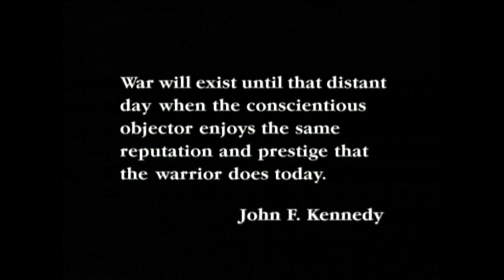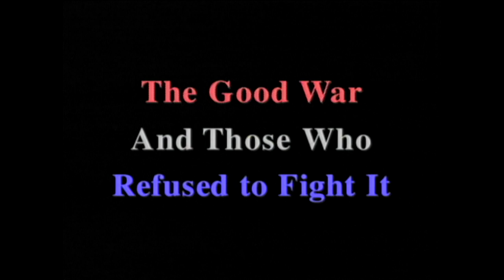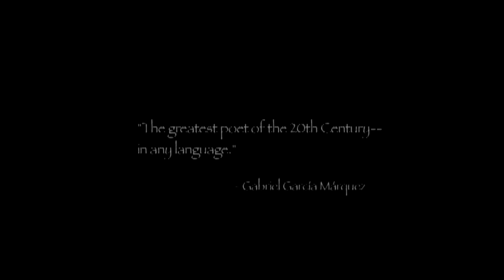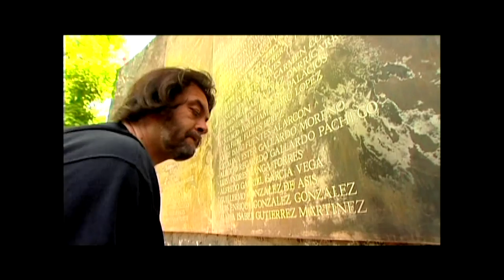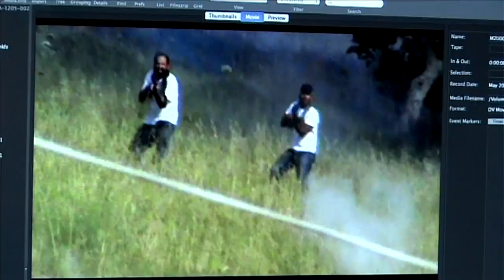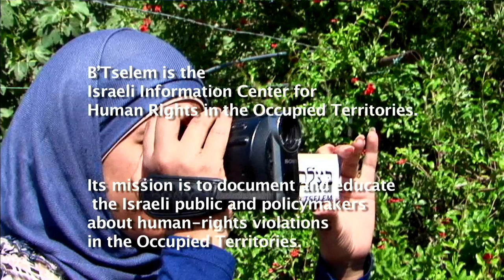Albany FilmFest 2013 Artist Talk: Rick Tejada Flores & Quique Cruz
Composer/filmmaker Quique Cruz and award-winning filmmaker Rick Tejada-Flores in conversation about music in film at the Third Annual Albany FilmFest, March 3, 2013. Tejada-Flores discusses the process of learning to work with music in film, music rights, and technology, and how some of that has changed over time. Cruz talks about his musical background experience, and how that relates to his filmmaking, particularly the film Archeology of Memory. Both filmmakers show clips from their films to illustrate.